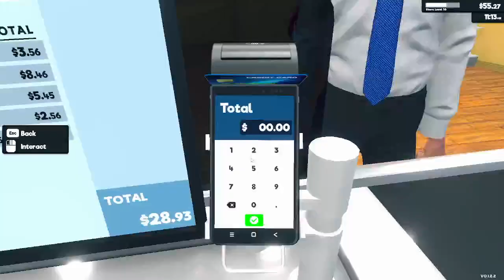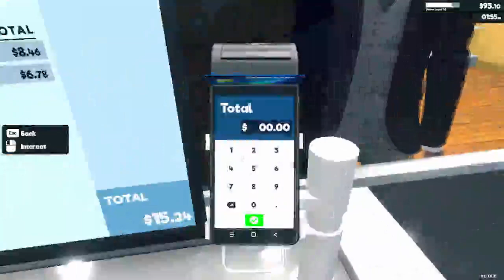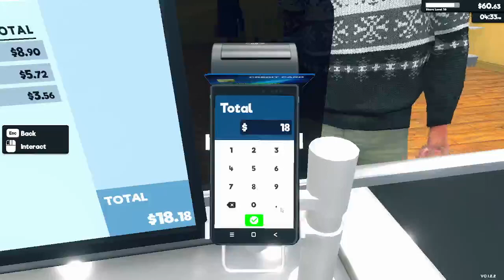open a supermarket supermarket simulator ep12